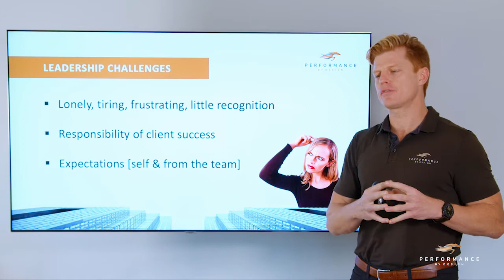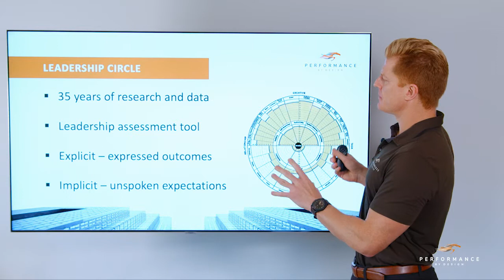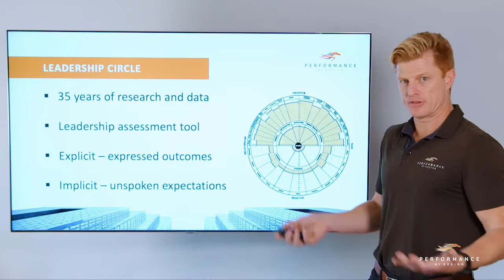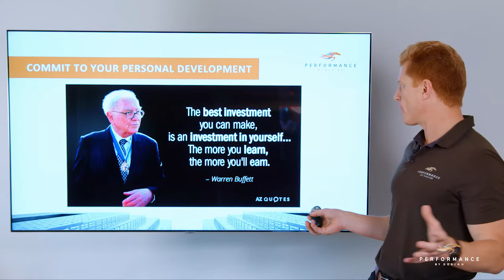Performance by Design - The evolving expectations of leaders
As a leader you may be feeling lonely, tired, frustrated with little recognition. This is the challenge of leadership. Its a challenging job.

As a leader you should understand what people expect of you. Manage those expectations. Leaders rarely understand this. Your growth as a leader matters. There is a direct correlation of your personal growth internally to the growth and success of your company.

Elicit feedback from your team to understand their expectations so you can meet them.